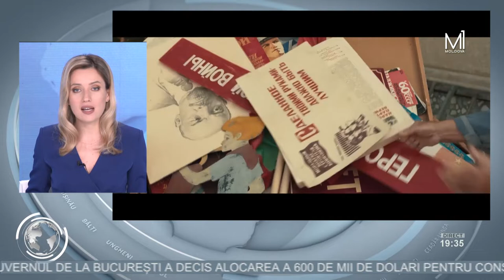La Palatul Naţional „Nicolae Sulac” a avut loc premiera naţională a filmului „CARBON”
Premiera naţională a filmului „CARBON”, în regia lui Ion Borş, a avut loc aseară la Palatul Naţional „Nicolae Sulac”. Pelicula a fost proiectată pe cel mai mare ecran de cinema instalat în Republica Moldova, de aproape 90 de metri pătraţi. La eveniment au participat actorii filmului, echipa de producţie, oameni de creaţie, precum şi zeci de cinefili, dornici de produs autohton.